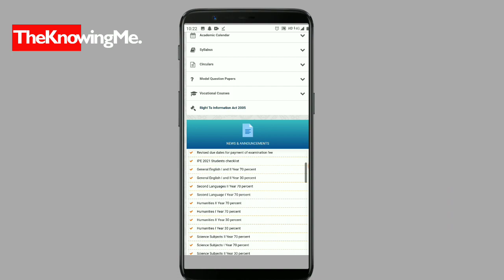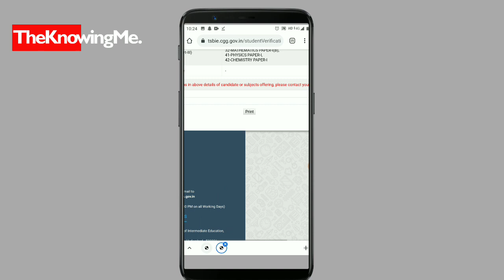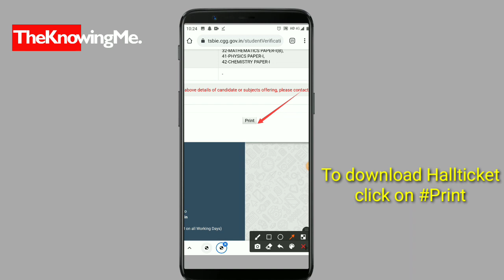How to download inter hallticket 2021